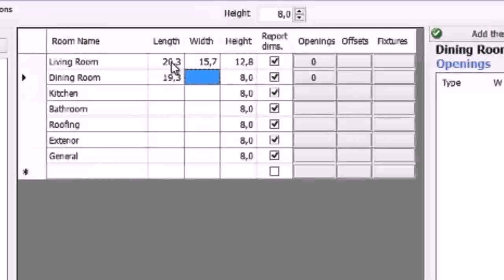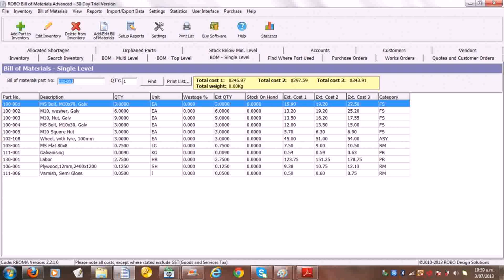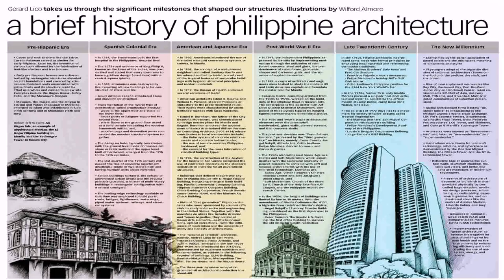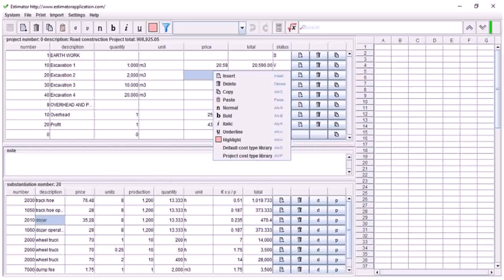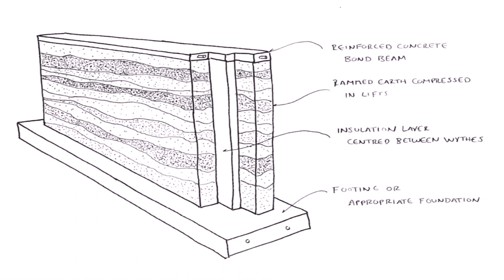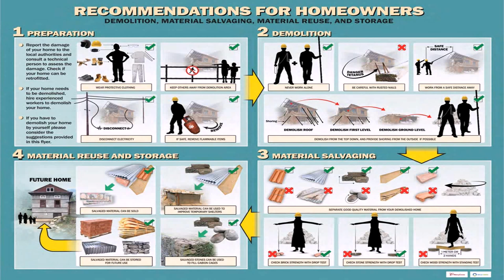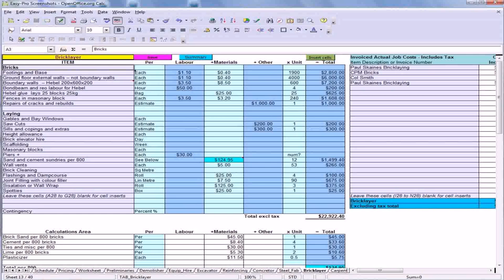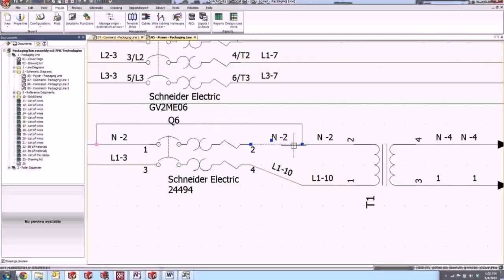Construction Materials List For House Philippines - DaddyGif.com (see description)